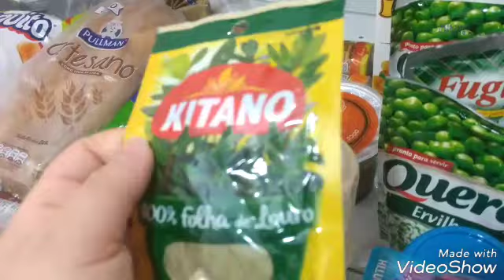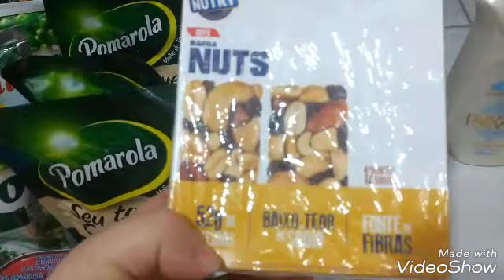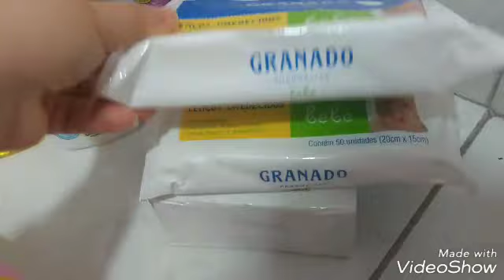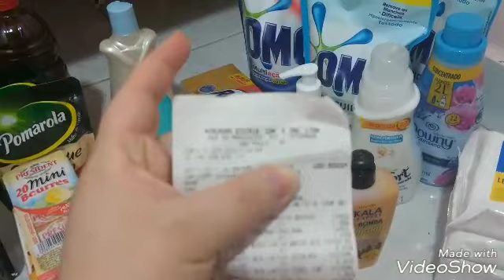Compras de supermercado no Atacadão do mês de Novembro 2017